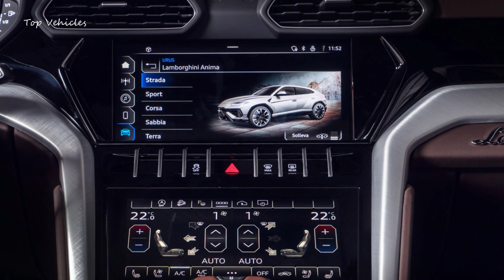New 2023 Lamborghini Urus S - FIRST LOOK, Exterior and Interior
New 2023 Lamborghini Urus S

twin-turbo 4.0-liter V8 engine

666 horsepower, 850 Nm (627 pound-feet)

0-100 km/h in 3.5 seconds